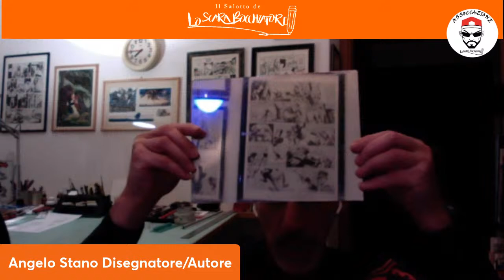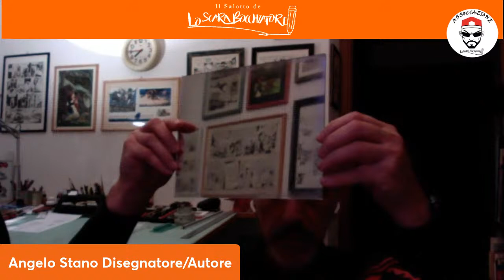Il salotto dello scarabocchiatore - Intervista ad Angelo Stano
Intervista ad Angelo Stano